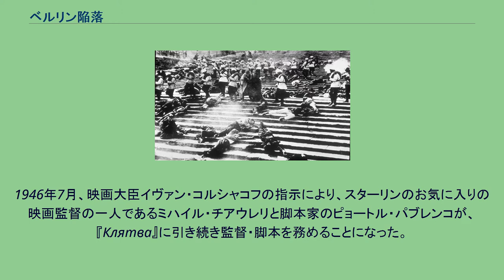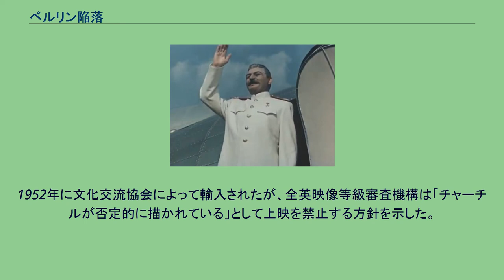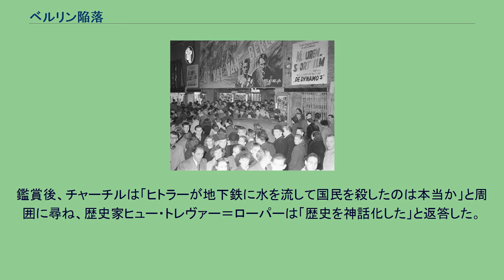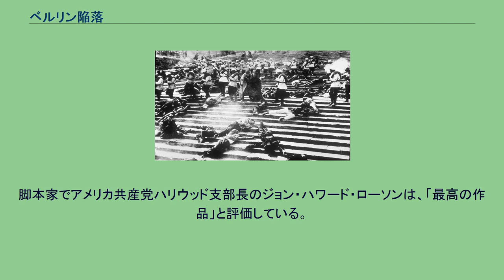ベルリン陥落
ヨシフ・スターリンを題材とした作品
ドミートリイ・ショスタコーヴィチの作曲映画
バーベルスベルク・スタジオで製作された映画作品
『ベルリン陥落』（ベルリンかんらく、原題：Падение Берлина）は、1949年に公開されたソビエト連邦のカラー戦争映画である。
日本では1952年に公開された。
題名のベルリン市街戦だけでなく、独ソ戦全体が描かれている。
全2部構成。
ヨシフ・スターリンの神格化の影響を強く受けており、スターリンがナチス・ドイツを破った最大の功労者として描かれているなどプロパガンダ色が強いため、スターリンの死後はニキータ・フルシチョフのスターリン批判からソ連でも厳しい評価を受け、上映されることがほとんどなくなった。
鉄工所に勤務するアレクセイ・イワノフ（愛称アリョーシャ）は、優秀な工場労働勤務を表彰されてレーニン勲章を授与される。
工場長はアレクセイを称える演説を小学校教諭のナターリア・ルミャンツェワ（愛称ナターシャ）に依頼する。
演説をきっかけに2人は惹かれ合うが、アリョーシャは想いを伝えられず、スターリンの招待に応じてモスクワに向かい、スターリンに謁見する。
帰郷後、アリョーシャはナターシャに想いを伝えるが、そこにバルバロッサ作戦を発動したドイツ国防軍が現れて町を破壊し、アリョーシャは意識不明の重傷を負う。
3か月後、意識を取り戻したアリョーシャは、友人のザイチェンコから母が殺され、ナターシャがドイツに連れ去られたことを聞かされ、彼女を取り戻すため赤軍に入隊しモスクワの戦いに参加する。
同じ頃、ベルリンでは各国大使からモスクワ進撃を称賛されたヒトラーが共産主義の殲滅を宣言するが、ヨードルやブラウヒッチュから進撃を続けるのが困難だと報告され機嫌を損ねる。
モスクワではスターリンの演説を受けた赤軍がドイツ軍を撃退し、赤軍は反撃を開始する。
ドイツ軍の撤退に激怒したヒトラーはブラウヒッチュとルントシュテットを解任し、自らドイツ軍を指揮する。
ヒトラーはスターリングラードで赤軍を撃滅する作戦を立案し、ゲーリングはイギリス人実業家ベッドストーンから物資を調達する。
スターリングラード攻防戦でドイツ軍はチュイコフの活躍により壊滅し、アリョーシャの部隊は彼の故郷を奪還し、ベルリンの制圧を誓う。
一方、スターリンはヤルタ会談に出席し、準備不足を理由に進撃を躊躇うチャーチルを余所にベルリンへの進撃を宣言する。
ヒトラー役のサヴェリエフとエヴァ役のコヴァノヴァ スターリンはドイツ軍がイギリス軍・アメリカ軍に降伏しようとする動きを察知し、英米よりも先にベルリンを制圧するように将軍たちに指示する。
一方、ドイツ軍の敗退に危機感を募らせるヒトラーは、アメリカ軍と赤軍を互いに戦わせて共倒れさせようと偽情報を流すが、スターリンに見破られ失敗する。
強制収容所の親衛隊は撤退の足手まといになる捕虜たちを虐殺し始めるが、ナターシャはソ連の勝利を信じ抵抗を呼びかけ、そこにアリョーシャの部隊が到着し強制収容所を解放するが、ナターシャと再会することは出来なかった。
1945年4月、赤軍はベルリンへの総攻撃を開始し、ヒトラーは総統地下壕に退避し徹底抗戦を続ける。
しかし、敗北が決定的になる中、ゲーリングやヒムラーたち側近は離反し、クレープスら将軍たちも反発し、ヒトラーは孤立していく。
味方を失ったヒトラーは勝利を諦め、愛人のエヴァと結婚式を挙げた後に服毒自殺を遂げる。
ヒトラーの死を見届けたクレープスは降伏交渉に臨むが、「無条件降伏以外は認めない」と返答され交渉は失敗する。
アリョーシャの部隊は国会議事堂に突入し、赤旗を掲げ勝利を宣言する。
赤軍は戦争の勝利を祝い、スターリンが降り立つ飛行場に向かう。
「スターリン賛歌」の合唱のなか、ベルリンに到着したスターリンは解放された世界各地の捕虜たちから英語・フランス語・イタリア語・チェコ語・ギリシア語・セルビア語で祝福を受ける。
飛行場で再会したアリョーシャとナターシャはスターリンの前に進み出て、スターリンの栄光を称える。
1946年7月、映画大臣イヴァン・コルシャコフの指示により、スターリンのお気に入りの映画監督の一人であるミハイル・チアウレリと脚本家のピョートル・パブレンコが、『Клятва』に引き続き監督・脚本を務めることになった。
本作はス...